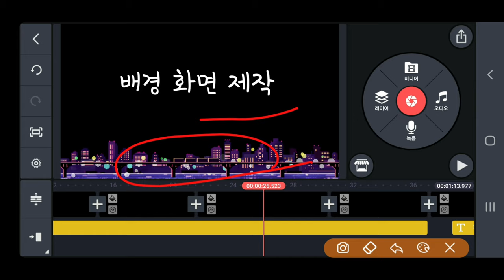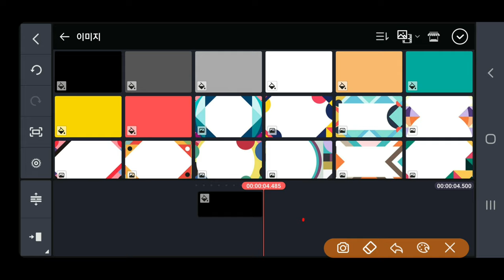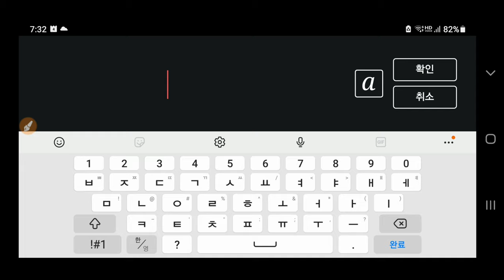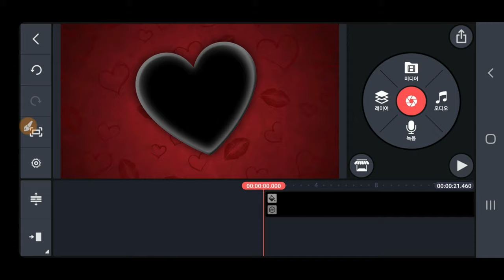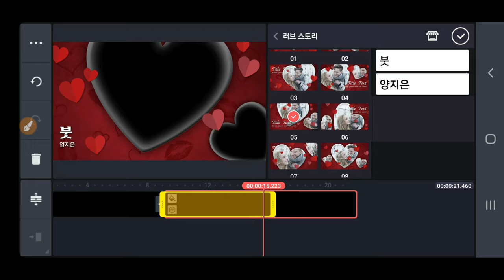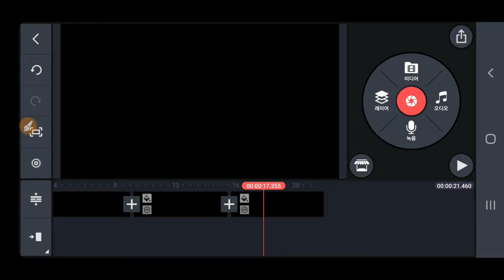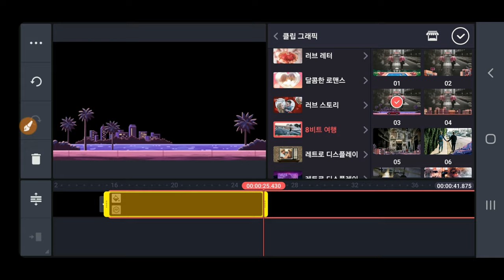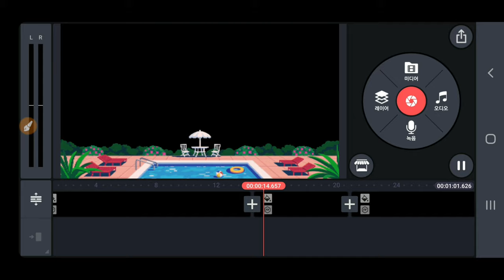KineMaster 353강 키네마스터 클립그래픽 만으로 동영상을 제작하는 방법 촬영한 영상없이 키네마스터 클립그레픽으로 동영상을 생성하는 방법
KineMaster 353강 키네마스터로 멋진 화면을 자체 제작하는 방법  영상촬영없이 키네마스터로 영상을 자체제작해서 편집하는 방법 키네마스터 클립그레픽으로 동영상을 생성하는 방법

ㅡㅡㅡㅡㅡㅡ

ㅡㅡㅡㅡㅡㅡㅡㅡㅡㅡ
4시간에 동영상제작 기법 배우고 유튜브에 올리고 홍보방법까지 배웁니다.

4시간 개인지도 받으면 파워디렉터

ㅡㅡㅡㅡㅡㅡㅡㅡ